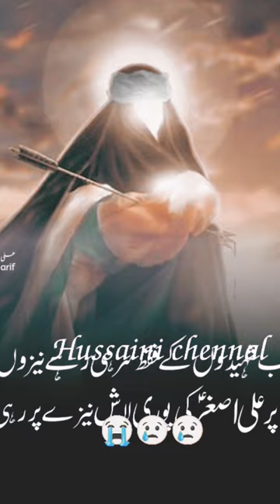Short video Ali Asgar.a.s#tag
short video
Ali Asgar A.S
short noha stetas
noha mesam Abbas nohe
nadeem sarwar nohe short video